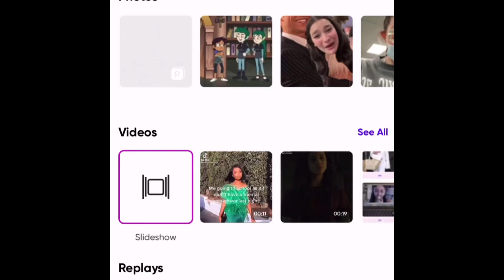rAinbow bLight tWins part 5 ;)